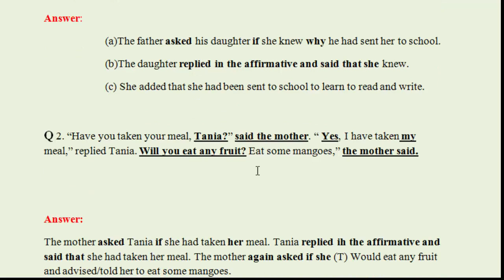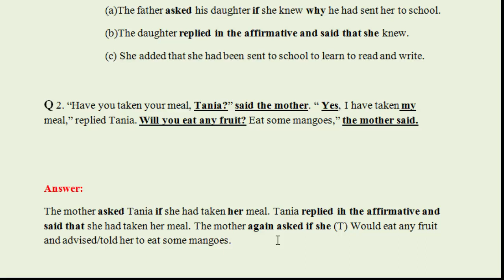Passage Narration in English Grammar lecture by prince ''sir'' for JSC//SSC//HSC students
Learn passage narration in English Grammar with bd winning school. This channel is very effective for all ages learners to learn English grammatical terms, vocabulary,speaking English, pronunciation,spelling, writing skills,listening skills,reading skills, correct accent in English pronunciation and so forth which are related to learn English